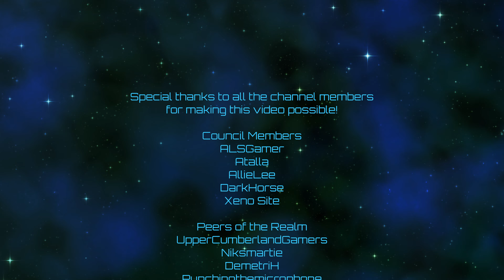Victoria 3 | Brazilian "Magnamity" | Episode 47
The scare quotes are real!